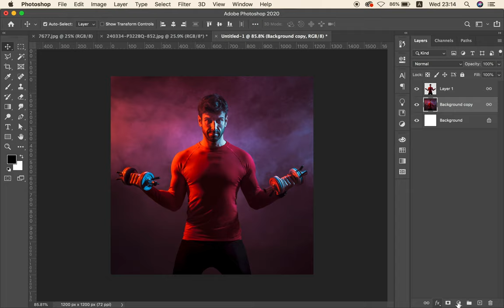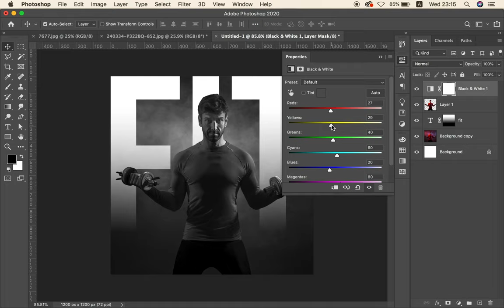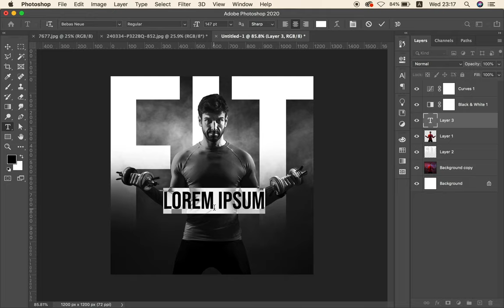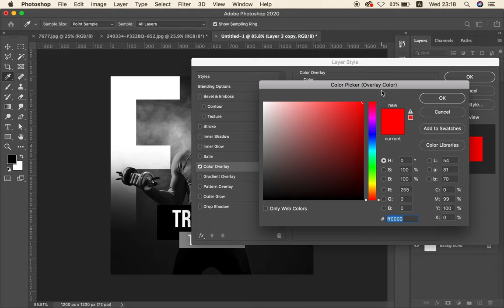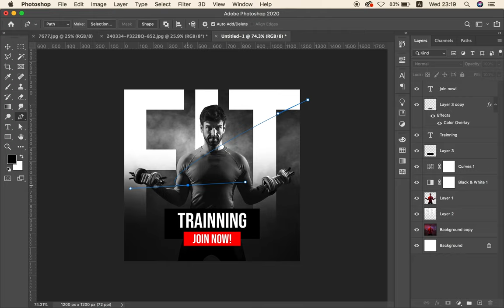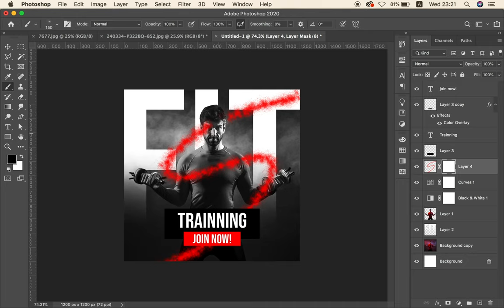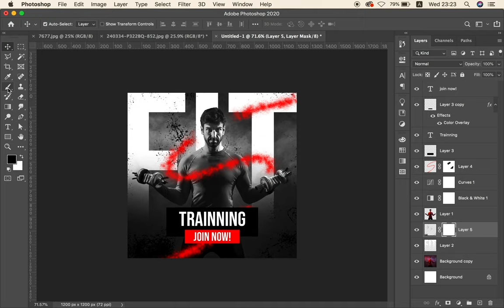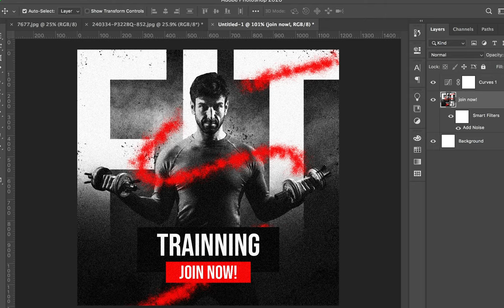How to Sports Banner Design in Adobe Photoshop